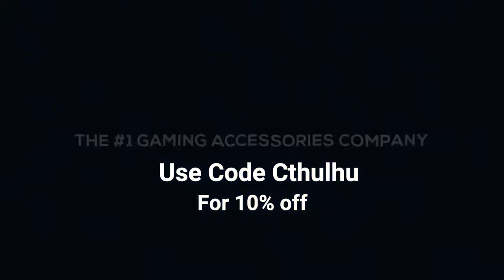Exposing Black Ops 4 "Hacker"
Hey guys! In today's video I will be exposing a hacker that my team and I came across. He toggled it off towards the end then turned it back on once one of us shot his dead body.

When confronted he just laughed and had no worry in the world. He told me to do three seconds of research (whatever that meant). His PSN: Nqeve

I bet he still lives in his moms basement lol